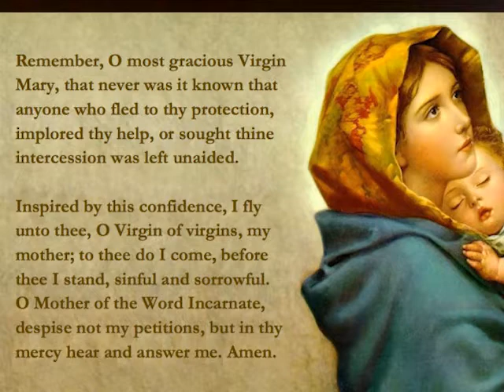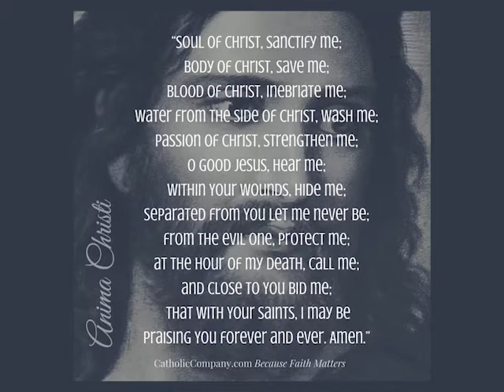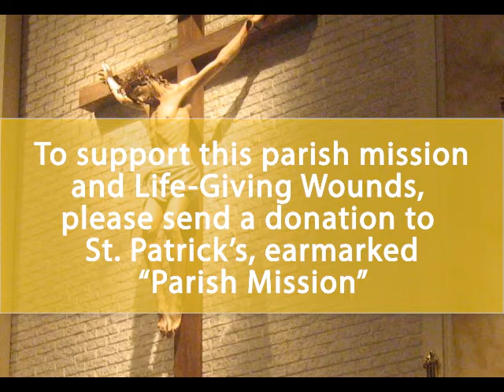Talk 3: Turning Wounds into Resources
Practical advice on responding to our wounds, so that we transform them, rather than transmit them.